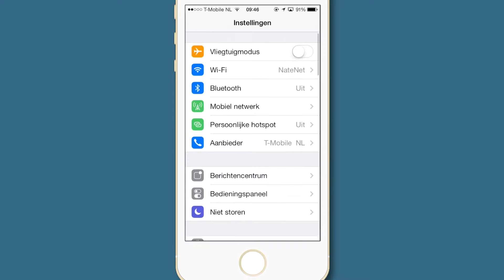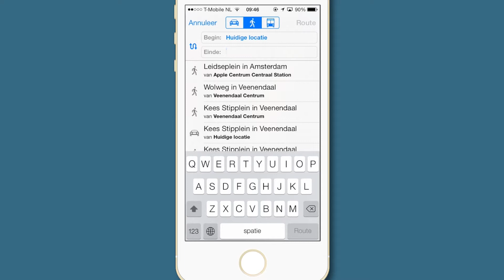Routevoorkeur instellen (VideoBytes - iPhone)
Standaard kiest de Kaarten-app op de iPhone een route via auto. Wil je dit wijzigen in een looproute, zul je dit iedere keer opnieuw moeten kiezen, tenzij je dit als standaardoptie instelt met behulp van deze tip.